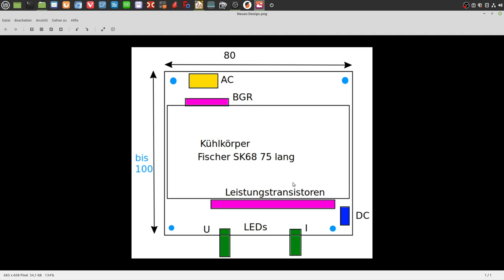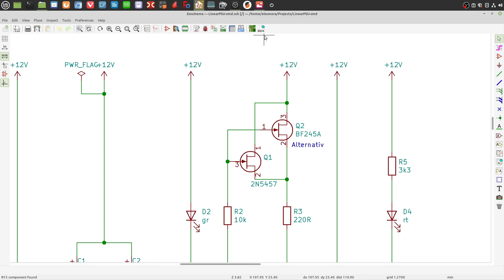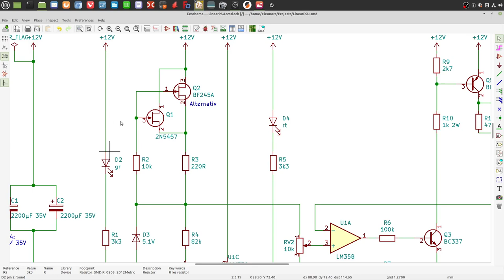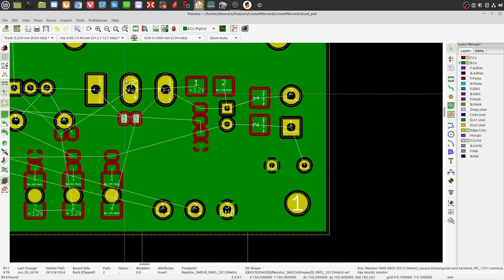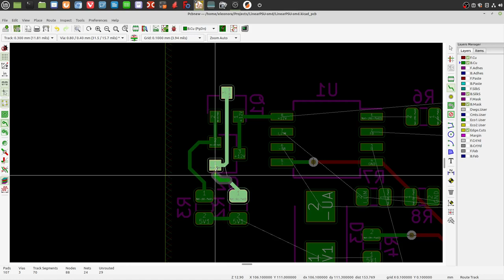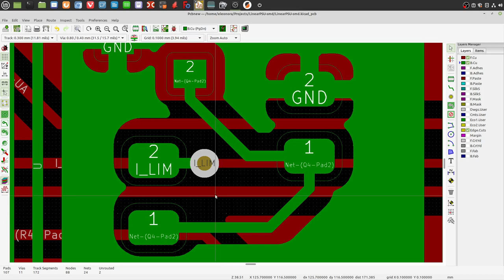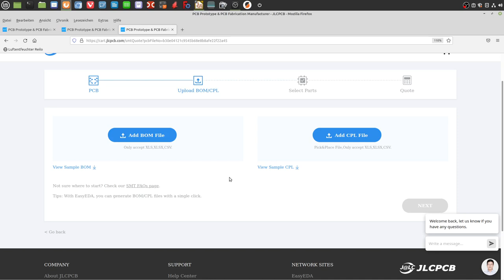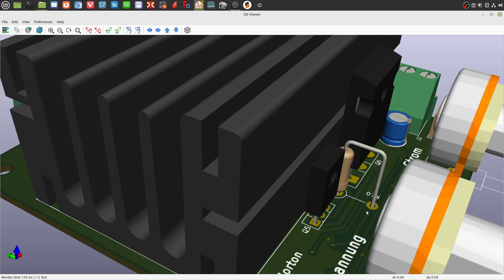Vom Stromlaufplan zum PCB-Layout (4/5) - Neues Design, SMDs, auto. Bestückung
In diesem Teil wird es ein neues PCB-Design mit SMD Bauteilen geben. Ich gehe auch auf die Erstellung der Daten für die automatische Bestückung ein.

0:00 Einleitung
0:30 Das neue Design
2:53 Start mit der Platzierung (wie im 2. Teil)
41:25 Start mit der Leiterbahnverlegung, wichtige Leiterbahn ohne Lötstopp für höheren Strom
45:40 Richtigung horizontal / vertikal , oben / unten
1:10:30 Antennen im GND vermeiden, Sperrflächen erzeugen
1:14:11 Hochladen der Gerberdaten, smd-Bestückung am Beispiel JLCPCB
1:15:17 BOM und CPL Datei
1:15:59 Erzeugte Dateien im Vergleich
1:19:36 Anpassen der Bestückungsdaten und -teile
1:21:35 Vorschau der Platzierung und Anpassung der Dateien
1:23:57 Zusammenfassung

Verwendete Software: Kicad 5 und Gerbv